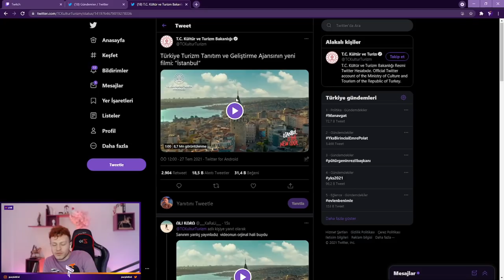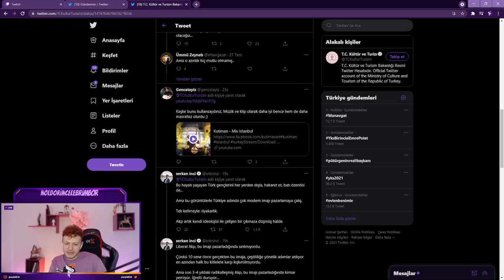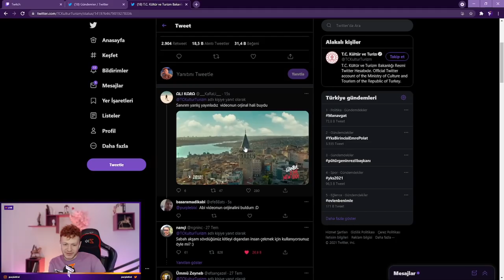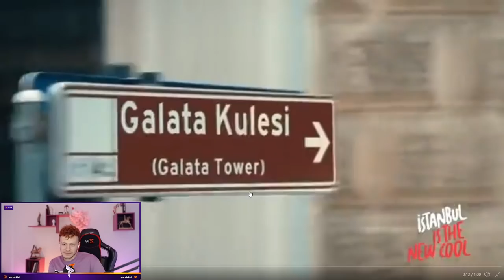Rakılı Akşam Masası! Turizm Bakanlığının Tepki Çeken İstanbul Reklamı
PurpleBixi, Turizm Bakanlığının yapmış olduğu İstanbulu tanıtma amaçlı yabancı kanallarda yayınlanacak olan videoda Alkollü ürünlerin sofralarda rahatlıkla gösterildiğini, Türkiye'de yapılan reklamda ise azıcık ucundan gösterildiği konusunda herkesin tepki göstermesinden dolayı yorum yapıyor.